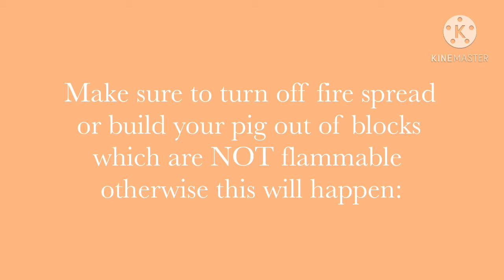Piggy Blazer Cannon: A Tutorial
This video is a tutorial on how to build the 3 versions of the Piggy Blazer Cannon!

Music/SoundEffects:
-Fortnite Default Dance Sound